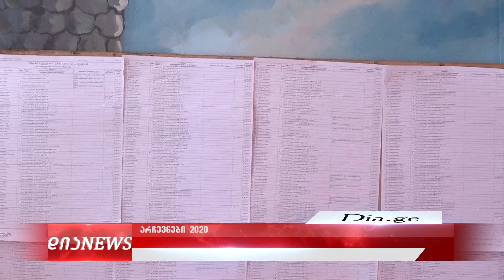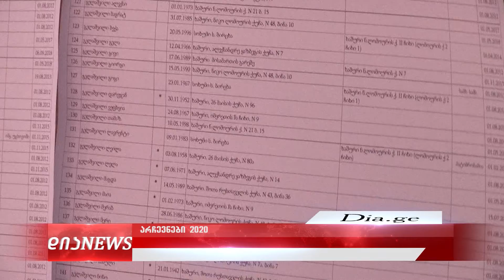კორონაპანდემია და 2020წლის არჩევნები-რაპროცედურების გავლა მოუწევს საარჩევნო უბანზე მისულ ამომრჩეველს